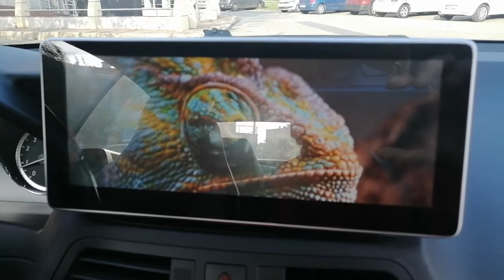Mercedes E Coupe android navigasyon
Mercedes CLS android navigasyon usb Bluetooth kamera 10.25 inch antiglear blueray ekran
Worldwide multimedya